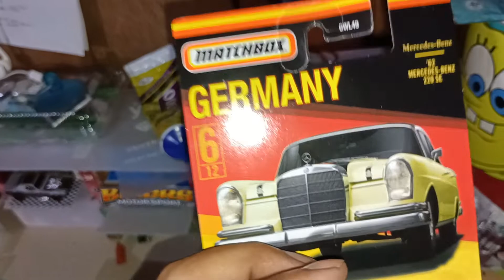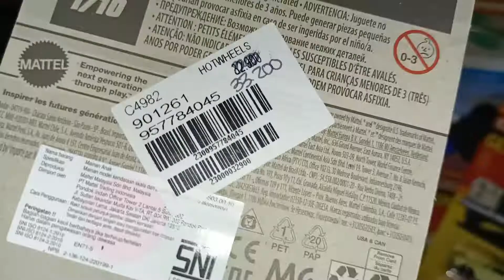hunting hot wheels di Papua banyak yang racunnya guys!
hunting hotwheel di Alfamidi Papua..

hotwheels